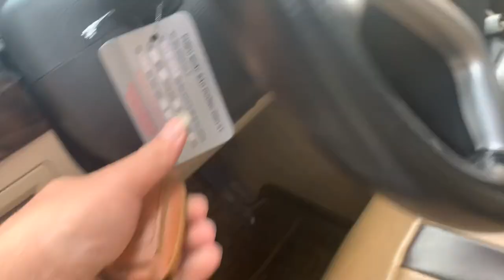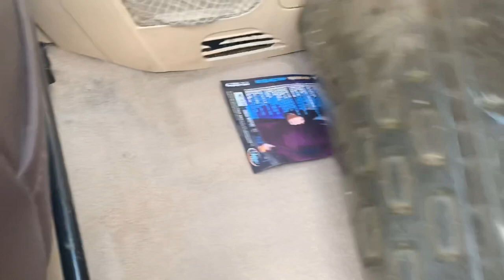Xe 7 chỗ số tự động, giá 248tr. Lh 0888.907.666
💥cảm ơn quý khách đã theo dõi clip và đồng hành cùng chúng tôi.